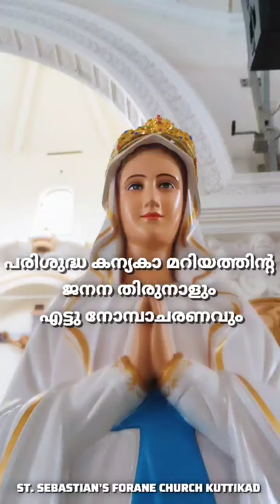8. പരിശുദ്ധ കന്യകാ മറിയത്തിന്റെ ജനന തിരുനാളും എട്ട് നോമ്പാചരണവും-Message from Fr Liju Paul Parambath